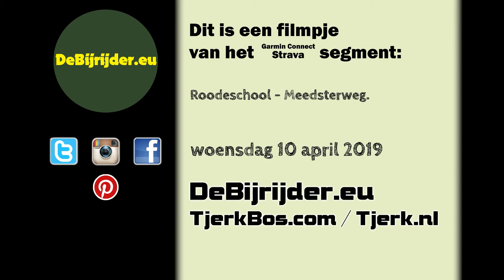cTB de Bijrijder - Roodeschool - Meedsterweg 02.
Roodeschool - Meedsterweg 02.